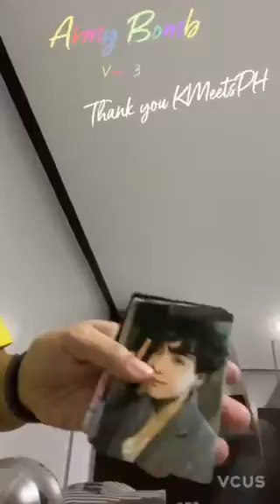Unboxing mg LightSticks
Finally able to unbox my Army Bomb Version 3 from KmeetsPH and CaratBong Version 2 from svtcaratlandPH. Thankbyou for accommodating me and my budols.